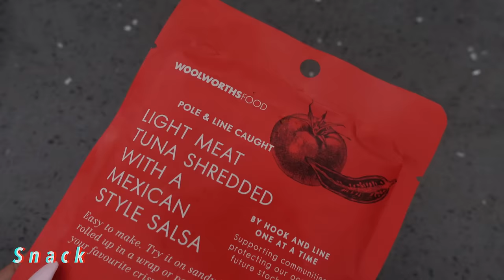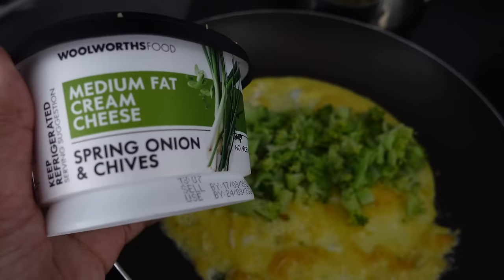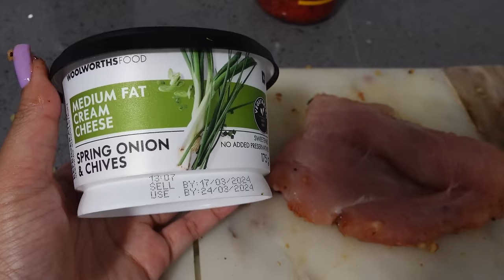Health is wealth VLOG | What I eat in a week | Leg + glute workout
Welcome back to the channel. I hope everyone's doing well

This has been requested by quite a number of you so here goes. Let's bring sexy back in the kitchen and the gym lol.